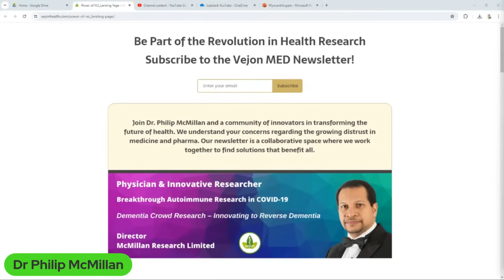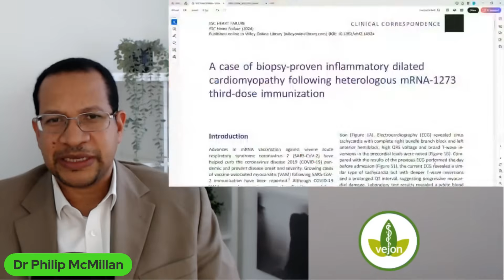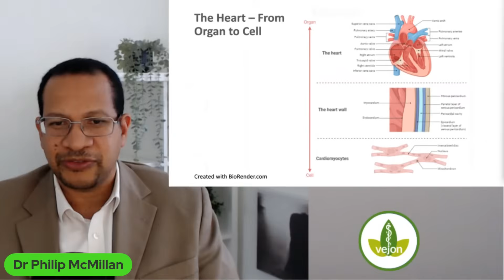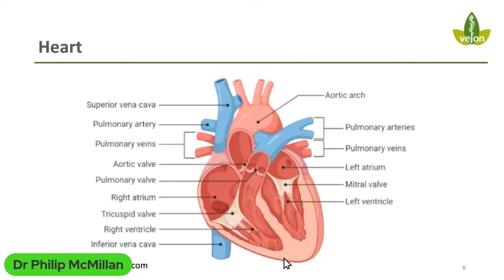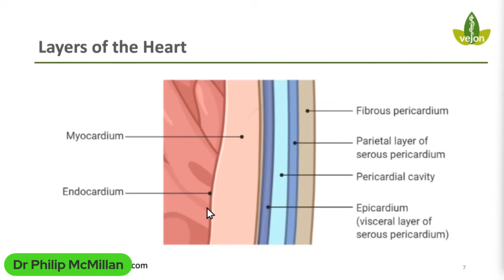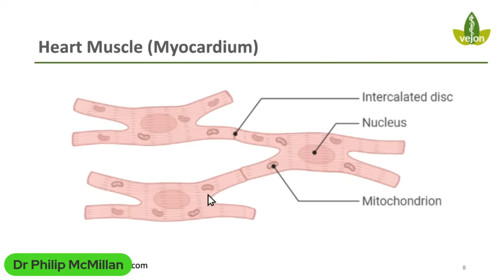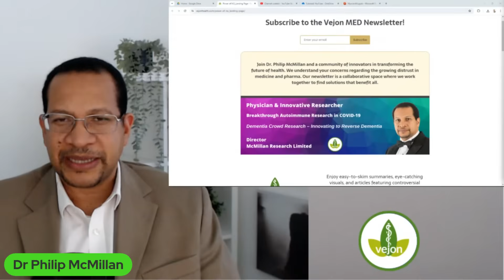Covid Vaccine Linked to Heart Failure - What You Need to Know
In this video, we delve into the concerning issue of heart failure potentially linked to the Covid vaccine. With the Covid Vaccine Induced Heart Failure Crisis of 2024 raising alarms, it's crucial to stay informed and understand what you need to know about this development.

Hashimoto, Katsuya, et al. "A case of biopsy‐proven inflammatory dilated cardiomyopathy following heterologous mRNA‐1273 third‐dose immunization." ESC Heart Failure (2024).

Watch to learn more about the latest updates and expert insights on this important topic.

Explaining the science around humming, nitric oxide and the sinuses.

Limited Time!